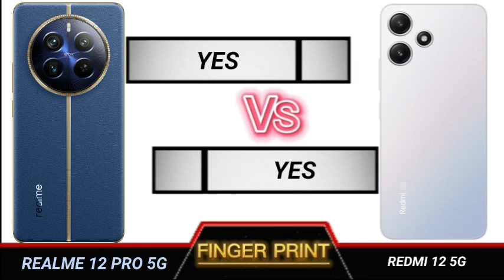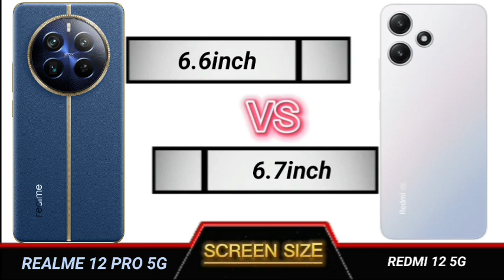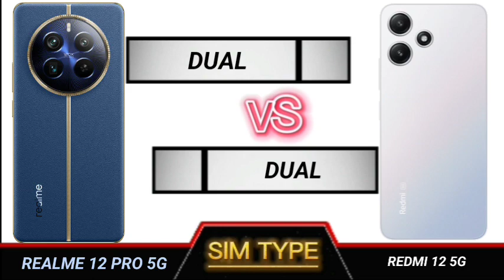realme 12 pro 5g vs redmi 12 5g full comparison.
Technical Videos.

YOUR QUERIES
Realme 12 pro 5g review
Realme 12 pro 5g review tamil